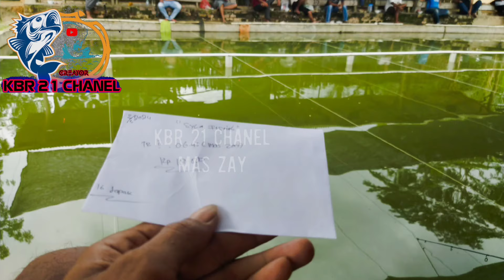UMPAN JUARA🔥🔥TES UMPAN PREMIUM LANGSUNG JUARA🔥🔥 AMUNISI LOMBA TERBARU REDY SUDAH SIAP NETER BOSKUUH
Vidio ini di buat Sebelum Bulan RAMADHAN ya Bosku 🤗 🙏 🤗

Assalamu Alaikum warahmatullahi wabarakatuh Sahabat KBR 21 Chanel. Semoga kita semua selalu diberikan kesehatan dan Rizki yang berlimpah. Amin,🤲
Salam satu hoby bosku..
Hari ini kita upload lagi ya..
Semoga bermanfaat ya bos dan selamat menonton.
Di KBR 21 CHANEL kita punya 3  Varian Essen

Essen Oplosan PREMIUM JUARA 70rb/15ml
Essen oplosan AW Raja Tega 70rb/15ml
Essen Oplosan DURIAN harga 70rb/15ml

Wa Admin ya Boskuu
Untuk setingan main harian Cukup 3 Sd 5 tetes/satu Bungkus umpan. Deho 1  Sdm 2 Sdm per 1 Bks Umpan. Pemakaian Essen jika buat target ikan baru Usahakan buat berimbang dengan umpan dasar kita.

Penting..!!!
Produk KBR 21 CHANEL hanya Tersedia di Online ataupun Toko lain jadi hanya Redy di KBR 21 CHANEL YA BOSKUU

Selamat Berbelaja.
Untuk setingan Sutel next Vidio ya Bosku 🤗 kita bagikan juga settinganya.🤗🙏🤗
Fungsi Essen sebagai Penguat Aroma pada Umpan Kita.
Untuk Suntikan,, Tidak wajib ya Boskuu 🙏 bisa main Murnian juga siap tempur. Semua racikan Umpan yg kita bagikan siap tempur Boskuuuh walau tanpa Essen. Jadi khusus buat Boskuuuh yg suka main Event atau lomba Lomba yg kolamnya dominan pemakaian Essen.
Jadi jangan Dipaksakan ya Boskuu 🤗

Selamat Mencoba dan Jangan Lupa Berdoa Bossku 🙏🙏
"(JANGAN PERNAH LELAH BERBAGI)"
"(AGAR HIDUP LEBIH BERARTI)"